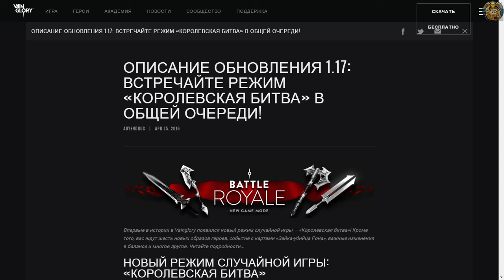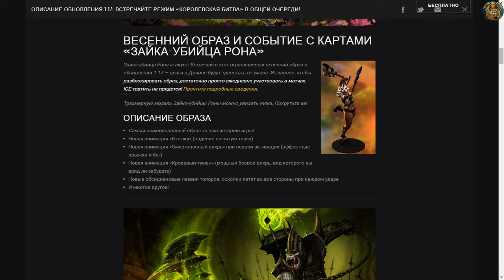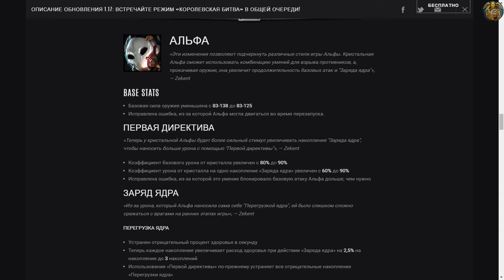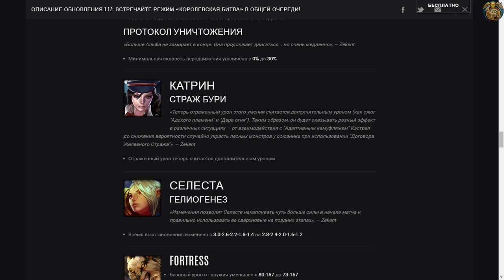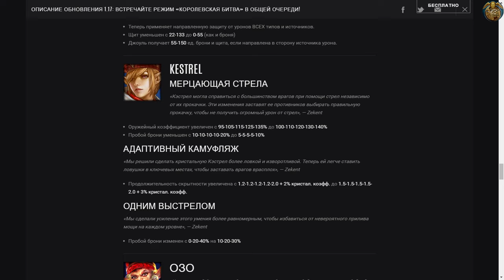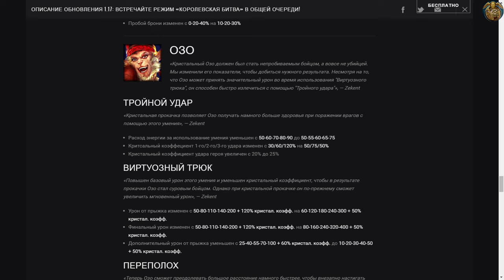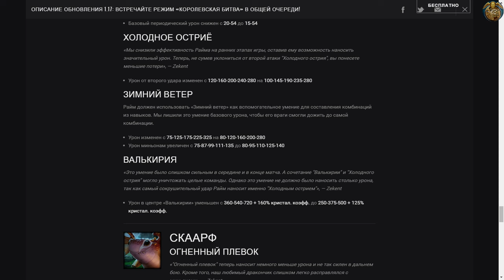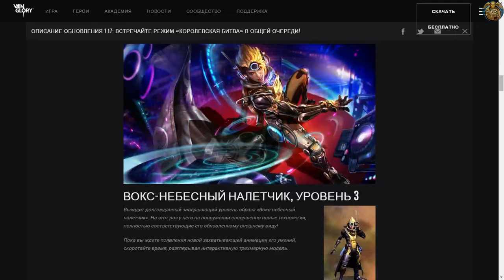Обзор патча 1.17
Быстрый обзор патча 1.17